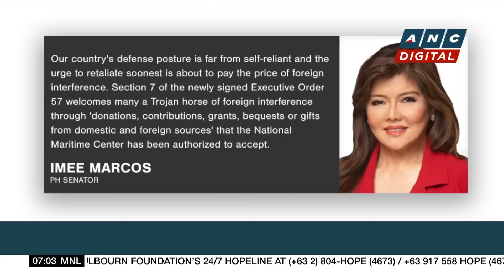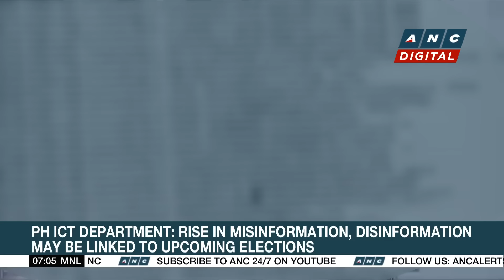China slams PH over creation of National Maritime Council | ANC